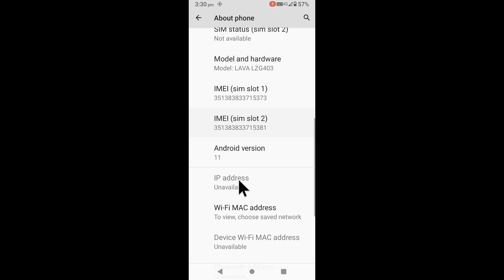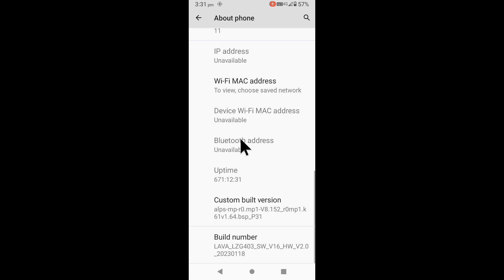Lava Mobile me up time check kaise kare।lava phone up time kaise dekhe।lava me up time kya hota hai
is video me bataya gaya hai friends ki lava Mobile me up time kaise check kiya jata hai ya kaise dekha jata hai